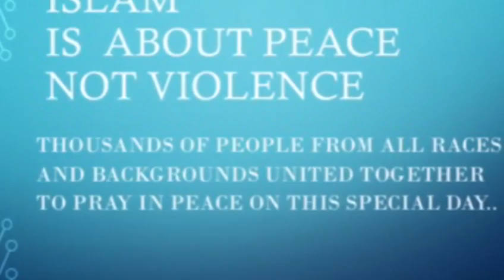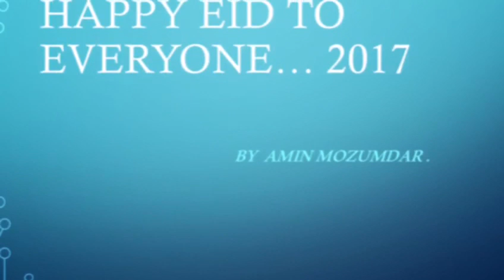Eid prayer gathering in Valentines Park, Ilford.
Ilford Eid in Valentines Park 2017. Celebrating the end of Ramadan. Islam is about peace.